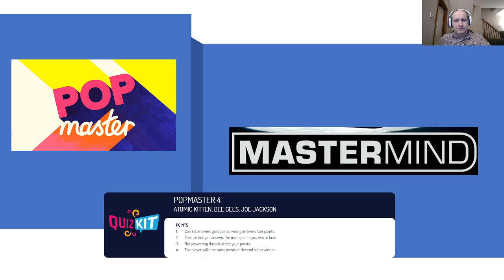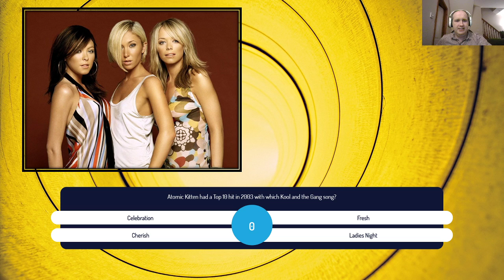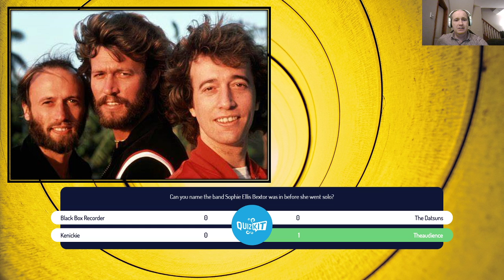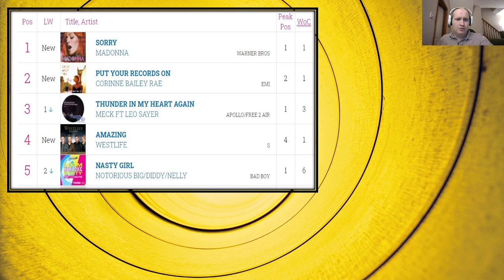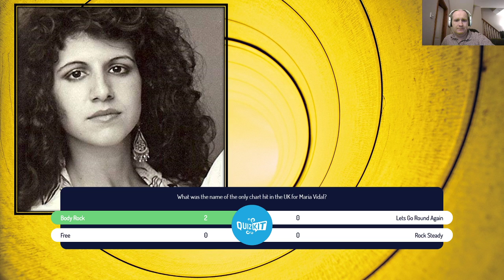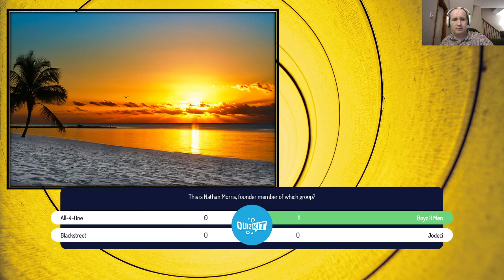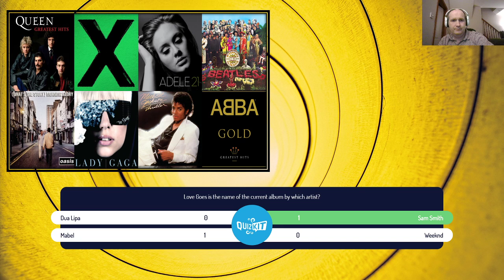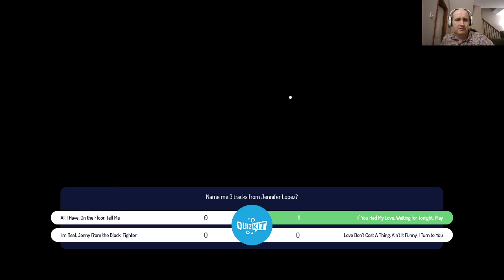POPMASTER ROUND 4